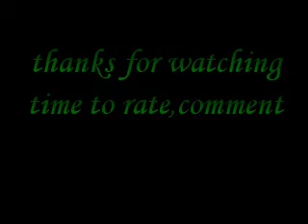kiddermister to bewdley behind 4566 part 2/2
this was a shot i took a few mounths ago i think it was in october